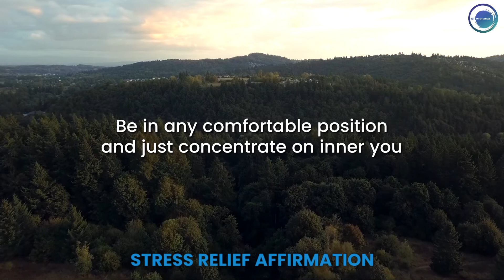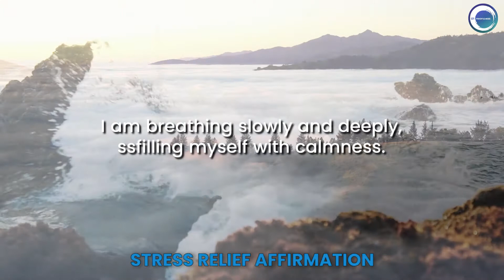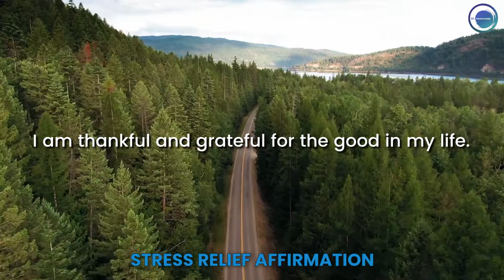Stress Relief Affirmation | 01mindfulness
Stress Relief Affirmation

Say No to stress!

And relax completely with these powerful affirmations.

Come on let's begin together 👯‍♀️